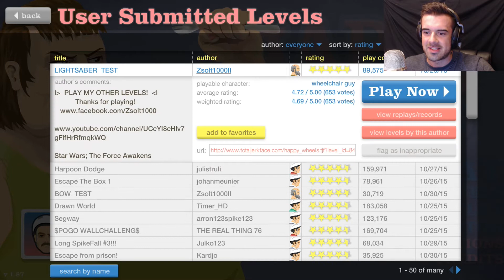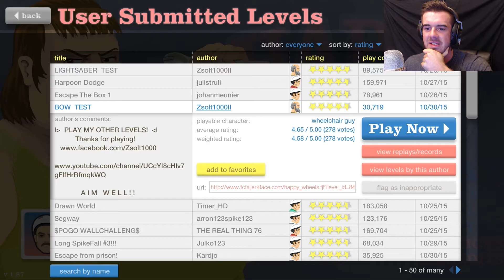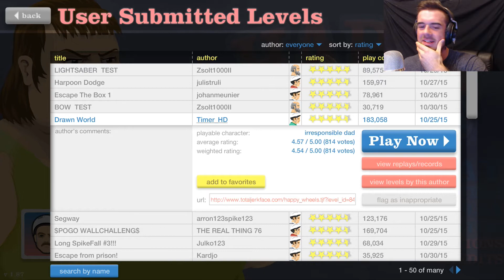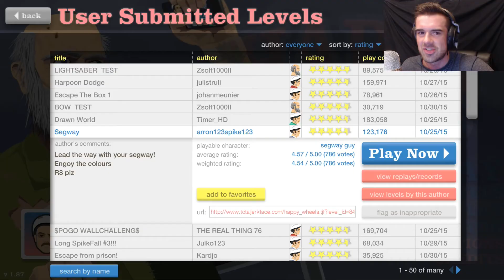I'm Back?! :) Happy Wheels Part 22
I'm back - Thanks to anyone who is still around! :D

:O JOIN ME IN MORE HAPPY WHEELS MADNESS :d:d:d:d